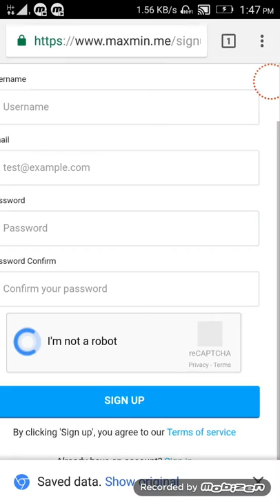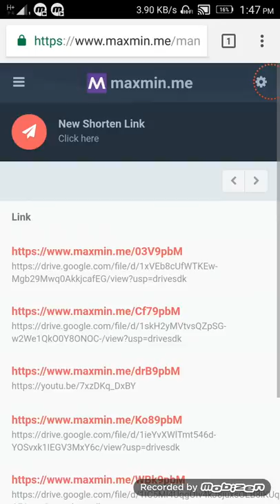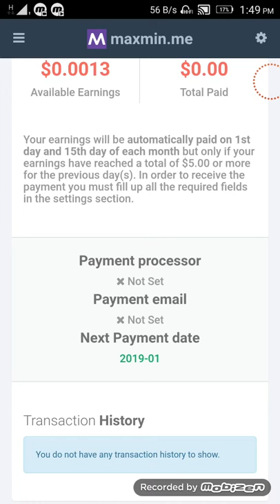how to earn money in 2018 new site for earning father of adfly , short.st, cuturls, other URL sites